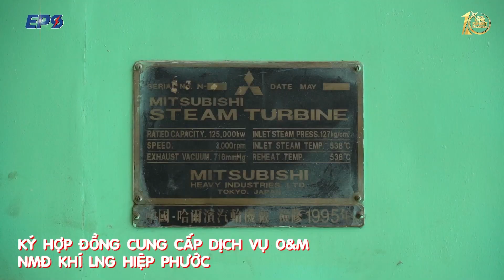EPS CUNG CẤP DỊCH VỤ O&M NHÀ MÁY ĐIỆN KHÍ LNG HIỆP PHƯỚC GIAI ĐOẠN 1 - 1200 MW